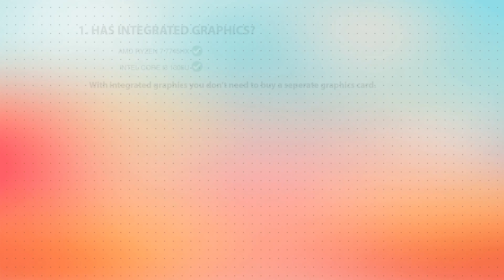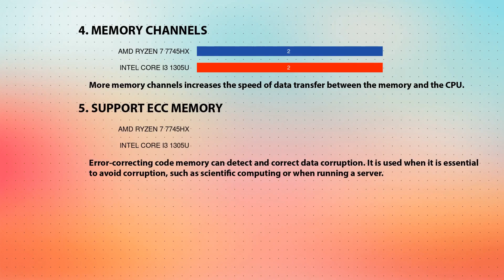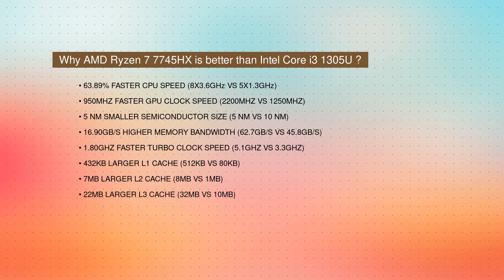AMD Ryzen 7 7745HX vs INTEL Core i3 1305U Technical Comparison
This video is a processor comparison based on their different features and performance factors between AMD Ryzen 7 7745HX and INTEL Core i3 1305U. Intention of this video is to help choose right processor for you.